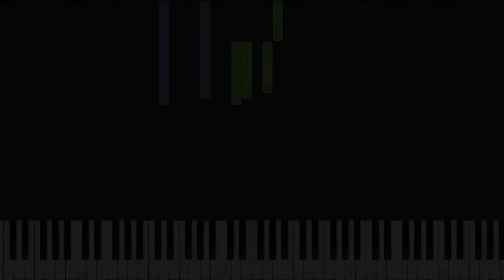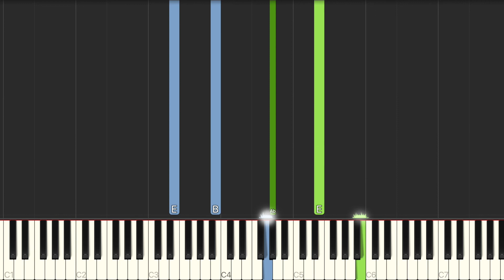霍尊 遇螢 網劇 遇龍 主題曲 鋼琴教學 Synthesia 琴譜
單行簡譜：
midi音檔：